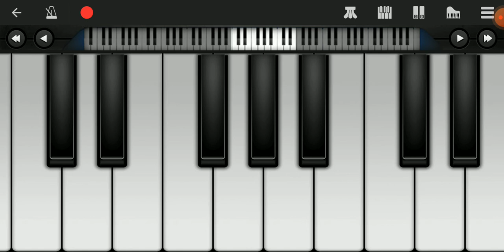Mohanjodaro theme song | watch , learn and play